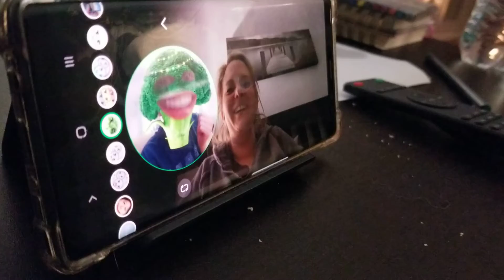Ms. Broccoli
Ms. Broccoli watching the Bachelor and being ridiculous